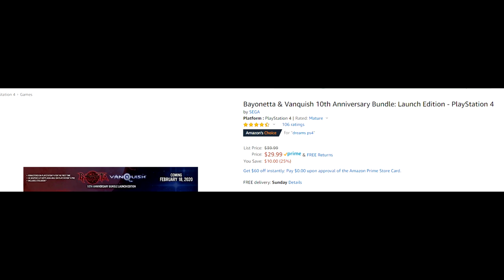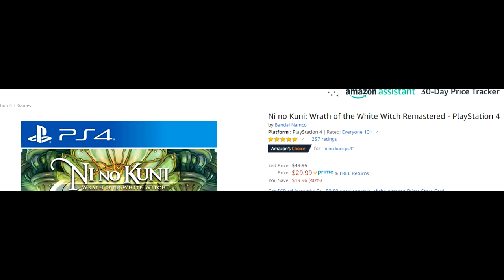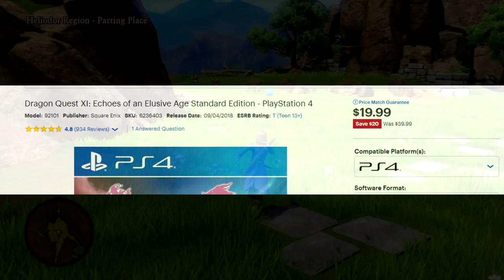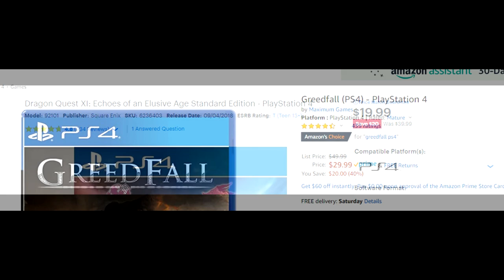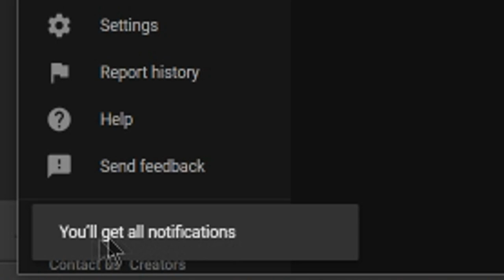AWESOME PS4 Remaster Coming + Great New PS4 Game Deals Right Now